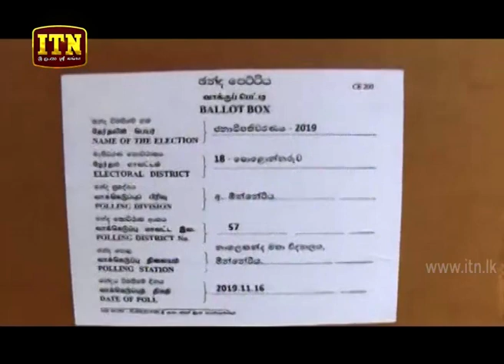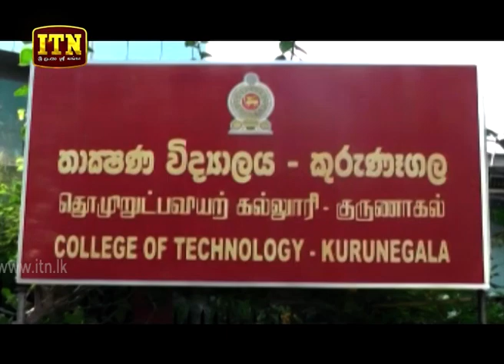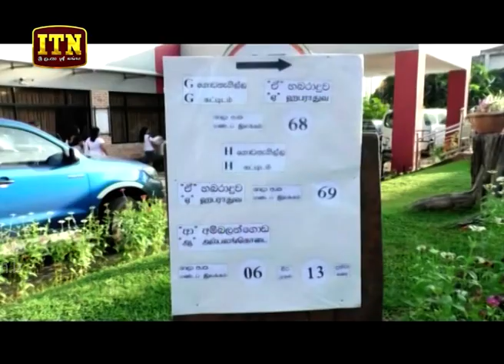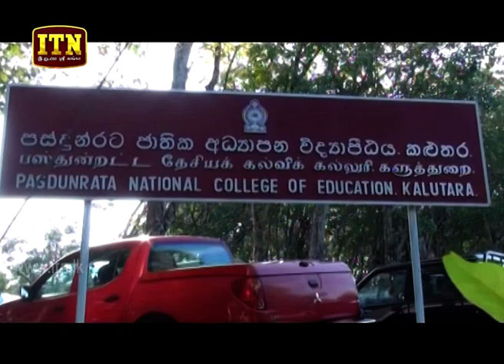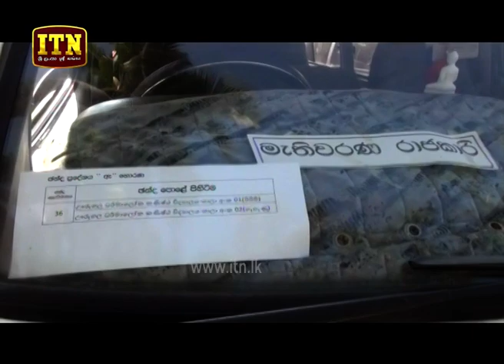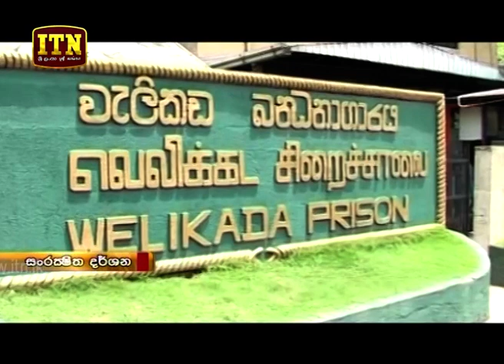ITN News 2019-11-15 | 12.00 PM